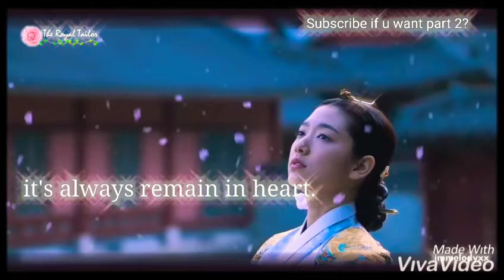Virgin Queen & Royal Tailor Short Love Story | Very Emotional 💔 Korean mix hindi song.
(Original song Credits) visual & music

Song: Mere Khuda Singer: Arnab Dutta Video: The Royal Tailor (Drama) ORIGINAL SONG CREDITS: Singer: Arnab Dutta Drama: Maaya (Web Series) Lyricist: Vijay Vijawatt Music Director: Harish Sagane Director: (YouTube Chennel) Vikram Bhatt Music Label: VB On The Web

The royal tailor Cast:
Han Suk-kyu
Go Soo
Park Shin-hye
Yoo Yeon-seok
Director : Lin Yufen

video video  scenes taken from the YouTube Chennel : Asiancrush (YouTube channel)

official music video of this song is in  below link

No copyright infringement intended for the song or video.This video is not monetized yet (will edit this line once this chennel monetize 🙂) If you need a song or video removed Contact me!!
Here

In this video I used Entro video 4 second Clip From the Korean drama (w two worlds)
TV Channel name (MBC)

It's a korean mix Emotional  love story video with hindi songs which is made for entertainment purposes only ..If you like this video then remember to like , comment , share..Subscribe to my channel , turn on the 🔔 & never miss any update..., it’s free! 😁